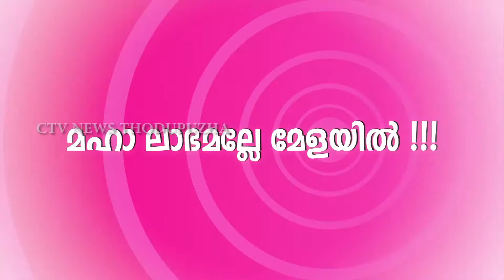ഉത്ഘാടനത്തിനു മുന്‍പേ KSRTC ഡിപ്പോയില്‍ നിന്ന് സര്‍വീസ്